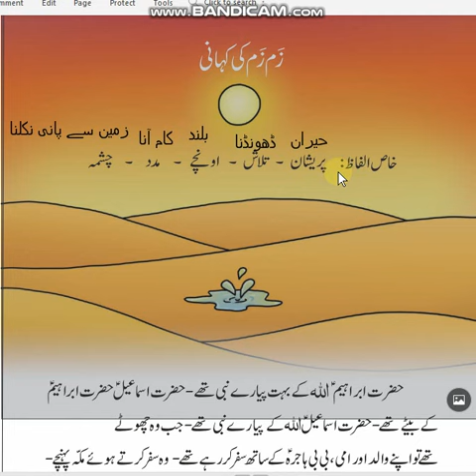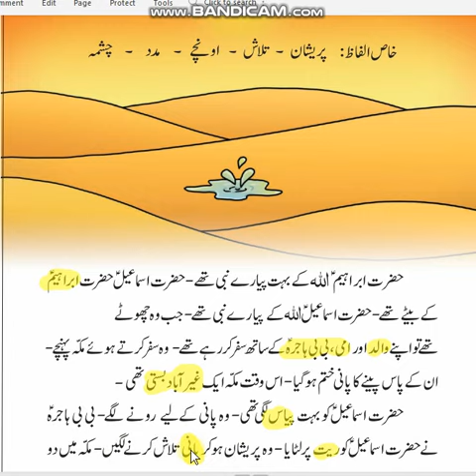Urdu Class 2 Reading of 1st Topic Ch # ZAM ZAM KI KHANI